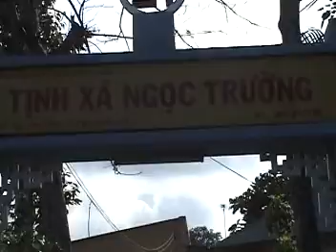SƯ GIÁC KHANG GIẢNG TÍN HẠNH NGUYỆN NGƯỜI TU TỊNH ĐỘ N17-2-2008AL TX NGỌC TRƯỜNG P1